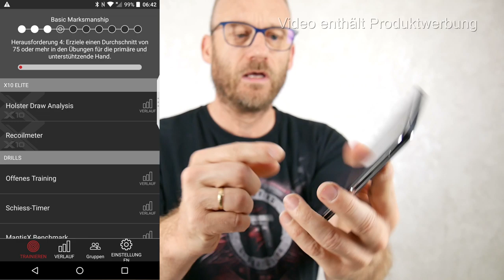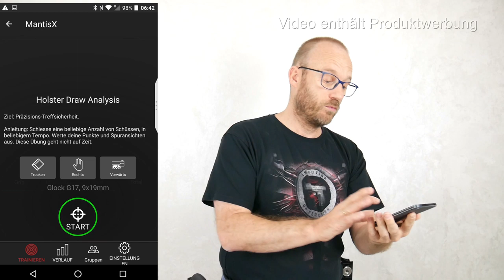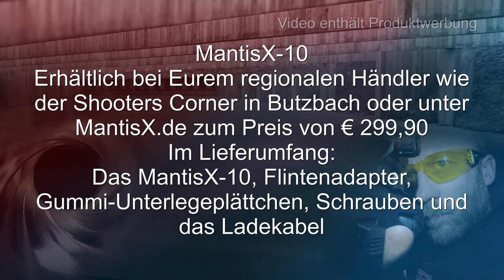gunvlog - MantisX-10 unboxing und erster Test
Neue Funktionen und neue Features, das MantisX-10

oder beim regionalen Händler wie der Shooters Corner Butzbach

Waffenpflegeprodukte Onlinekatalog der Fa. Niebling

3M Peltor LEP100-EU

3M Peltor ProTac Hunter

3M Peltor SportTac

3M Peltor HY80S-EU Gelring für Pletor SportTac

3M Peltor Optime III

3M Peltor X5A

3M Peltor ProTac III Shooter

3M Peltor Tactical XP

3M Peltor Bulls Eye

3M Peltor X4A

3M Combat Arms E-A-R Fit

3M Maxim Ballistic Set

3M Maxim Ballistic (Transparent)

3M Maxim Ballistic (bronze)

3M Maxim Ballistic (gelb)

3M Maxim Ballistic Band2 Brillenband

3M Schutzbrille SF403AF

3M Schutzbrille SF203AF

3M Schutzbrille SF201AF

Cytac Waffenzubehör